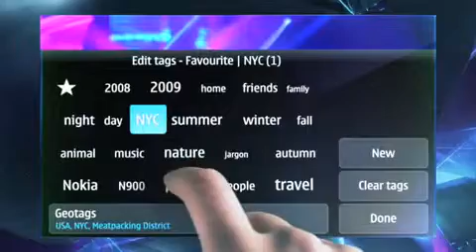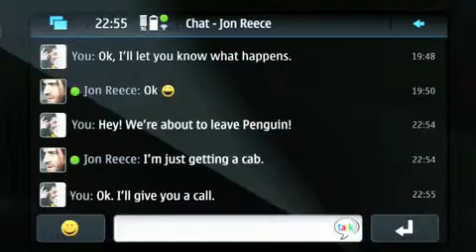Nokia N900 Maemo 5 impression